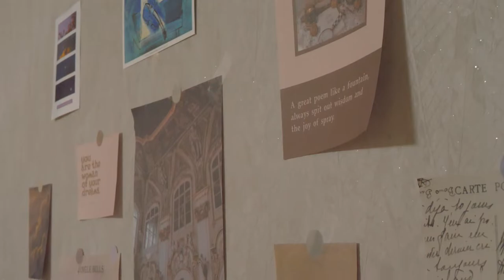[청년엔터 영상제작 지원] 호랑이는 죽으면 가죽을 남기지만 청춘은 먹는 게 남는 거다(2022)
호랑이는 죽으면 가죽을 남기지만 청춘은 먹는게 남는 거다
포엠팀 / 11min / 드라마 퍼포먼스

단장님 잔소리로 바람 잘 날 없는 극단 막내 '김씨', '이씨', '박씨'.
매일 지지고 볶아져도 괜찮다. 동료와 즐기는 맛있는 음식이 있다면!
가장 보통의 청춘을 유쾌한 노래와 춤으로 전하는 뮤지컬 웹드라마!

✨대구광역시청년센터 영상제작 지원사업 선정된 포엠팀의 영상✨